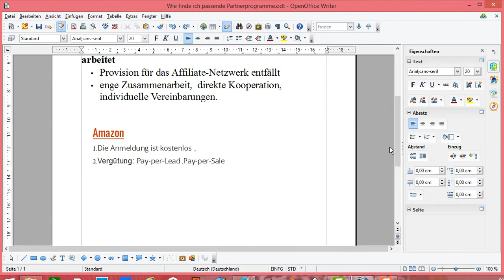openoffice Seitenumbruch rückgängig machen